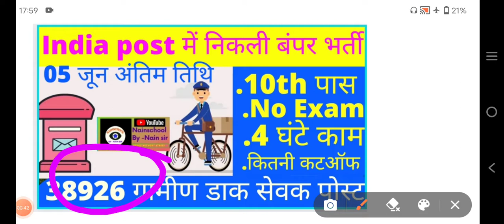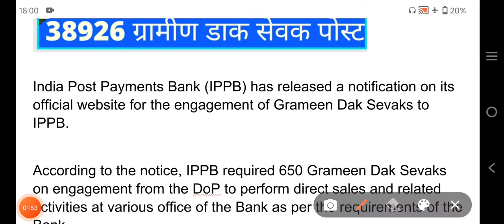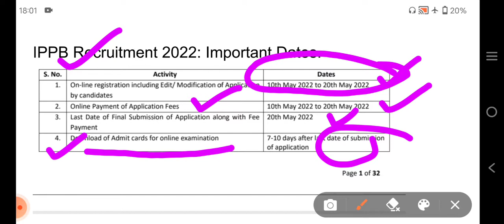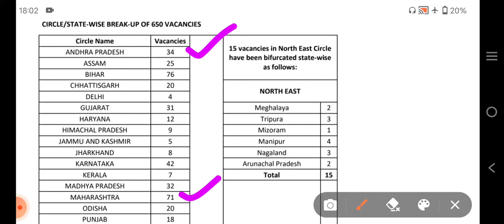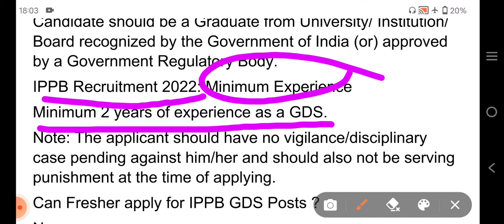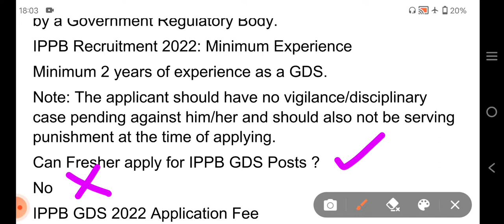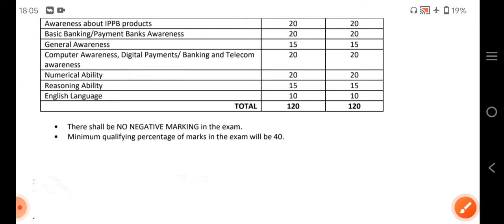30 हजार + सैलरी - इंडियन पोस्ट पेमेंट बैंक में 650 GDS की भर्ती, जाने सम्पूर्ण जानकारी 100% सटीक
India Post Bharti 2022: पोस्ट ऑफिस में 38926 ग्रामीण डाक सेवक समेत कई पदों पर

IPPB Recruitment 2022: Apply online for 650 GDS posts at ippbonline.com

India Post Payments Bank (IPPB) has released a notification on its official website for the engagement of Grameen Dak Sevaks to IPPB.

According to the notice, IPPB required 650 Grameen Dak Sevaks on engagement from the DoP to perform direct sales and related activities at various office of the Bank as per the requirements of the Bank.

IPPB Recruitment 2022: Important Dates.

IPPB Recruitment 2022: Vacancy Details

IPPB Recruitment 2022: Age Limit (as on April 30, 2022)
IPPB Recruitment 2022: Educational Qualification
Candidate should be a Graduate from University/ Institution/ Board recognized by the Government of India (or) approved by a Government Regulatory Body.
IPPB Recruitment 2022: Minimum Experience
Minimum 2 years of experience as a GDS.
Note: The applicant should have no vigilance/disciplinary case pending against him/her and should also not be serving punishment at the time of applying.
Can Fresher apply for IPPB GDS Posts ?
No
IPPB GDS 2022 Application Fee
Rs. 700/-
IPPB Recruitment 2022: Selection Procedure
Selection will be done based on online written examination.
IPPB Recruitment 2022: Pay and Allowances
The Bank shall pay a lump sum amount of INR 30,000/- per month inclusive of statutory deductions & contributions as applicable to the GDSs engaged to IPPB as Executives.

The selected candidates would initially be engaged for two years which may be extended for another one year, depending upon the business requirements of the Bank.

IPPB GDS Exam Pattern 2022